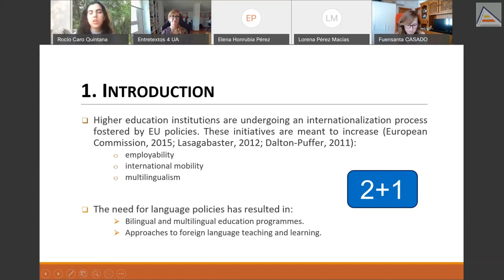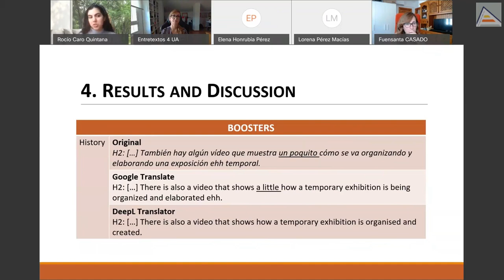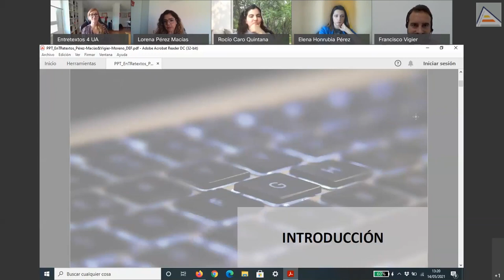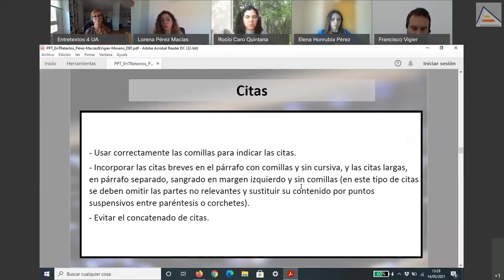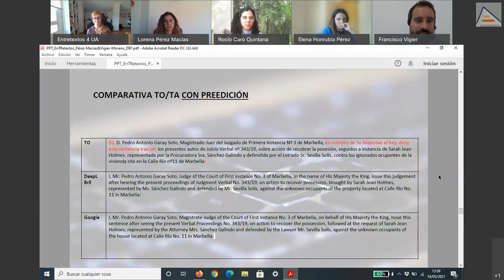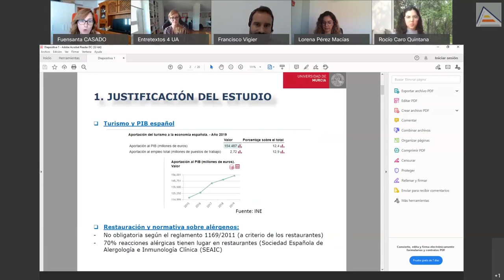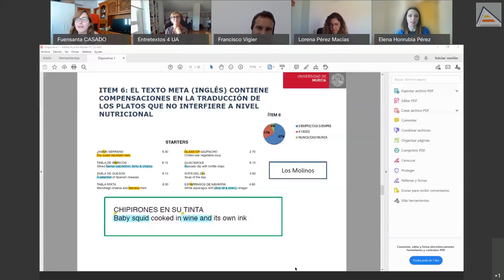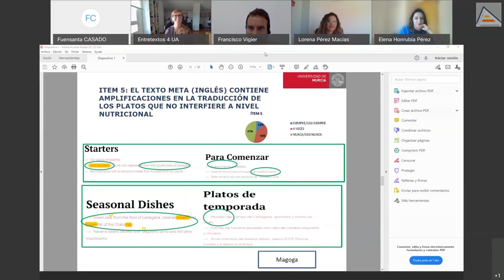Session 11E: New technologies applied to genres, corpus and specialized translation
Sesión 11E sobre  Nuevas tecnologías aplicadas al estudio de géneros, de corpus y de traducción especializada. Modera: Chelo Vargas-Sierra. Presentaciones:
Lucía Bellés-Calvera and Rocío Caro Quintana: An analysis of academic discourse supported by Machine Translation
Lorena Pérez Macías and Francisco J. Vigier Moreno: El uso de la traducción automática en la traducción inversa (español-inglés) de textos jurídicos: análisis del efecto de la preedición siguiendo las recomendaciones de la Comisión de Modernización del Lenguaje Jurídico (abstract)
Fuensanta Piqueras Casado and Elena Honrubia Pérez: A corpus study of restaurant menus: linguistic and nutritional implications